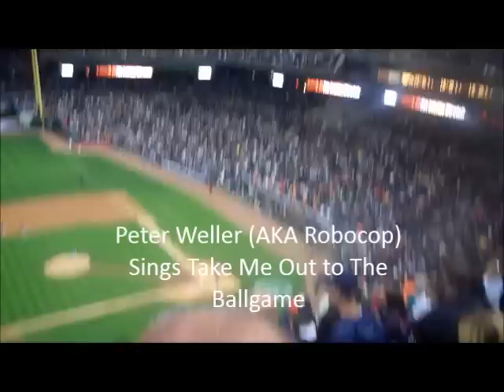Julia Tigers Game 09 2011 02b